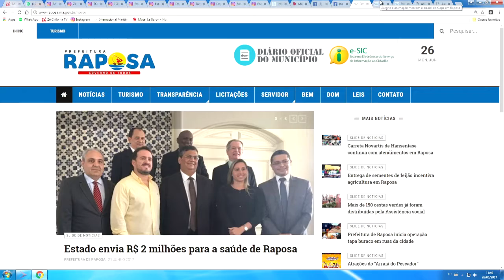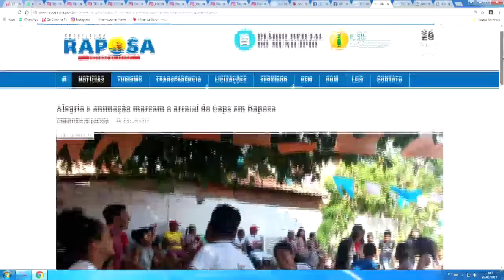VISITA PREFEITA TALITA LACY NA RAPOSA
Mch: O CAPOTE